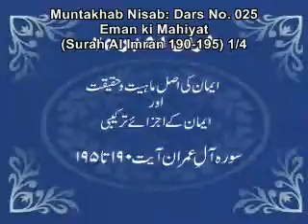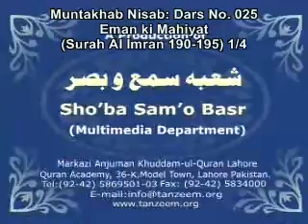025 Eman ki Mahiyat Surah Al Imran 190 195 1of4